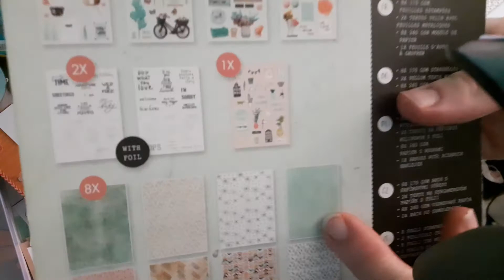flipbook basteln teil 1